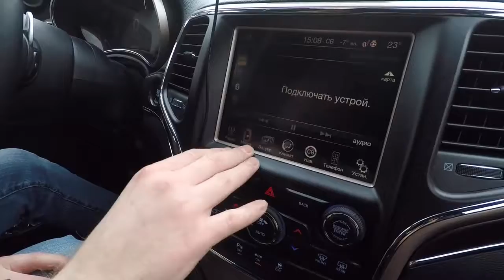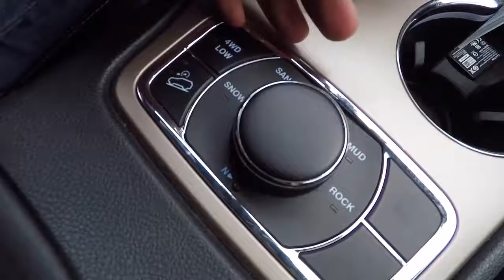Я ОХ%ЕЛ! JEEP GRAND CHEROKEE V6 TD Limited = LC PRADO ТЕЛЕГА ДЛЯ ДЕДА! ДЖИП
Ссылка JEEP GRAND CHEROKEE ОБЗОР ЦЕНЫ КУПИТЬ ДЕШЕВО ЗАПЧАСТИ ТЮНИНГ Aliexpress
Ссылка JEEP GRAND CHEROKEE 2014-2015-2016 Магнитолы 10 дюймов
Ссылка JEEP GRAND CHEROKEE 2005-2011 Магнитола 2 Din
Привет! Уверен, многие встречая на дороги Гранд Чероки думают ну джип и джип, американец, много жрет, слабо едет, ломучий, неудобный, да и кто кто его покупает, когда есть Тойота Лэнд Крузер Прадо? Но почитав за машину, посмотрев видео и послушав владельцев вы поймете, что это более чем достойный авто, но недооценённый в России!
На тесте Jeep Grand Cherokee V6 дизель 241 л/с и 550 Нм.

JEEP GRANDCHEROKEE V6 TD Limited = LC PRADO ТЕЛЕГА ДЛЯ ДЕДА! ДЖИП JEEPGRANDCHEROKEE V6 TD Limited = LCPRADO ТЕЛЕГА ДЛЯ ДЕДА!

Дмитрий Машков

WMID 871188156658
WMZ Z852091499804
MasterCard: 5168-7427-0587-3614